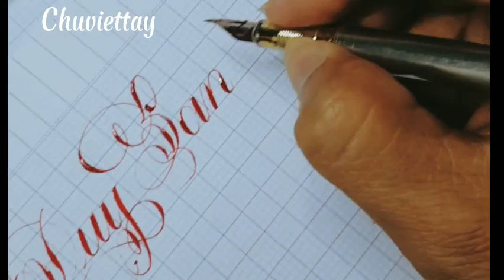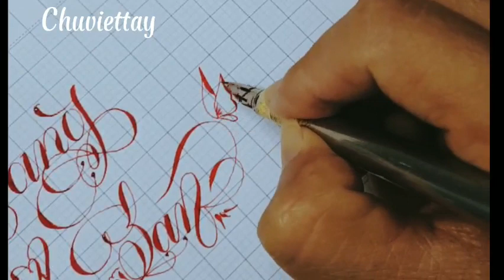Barcapham Tangchu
Chuviettay